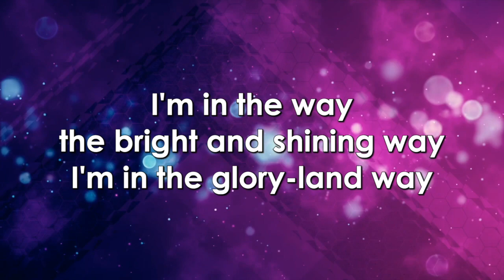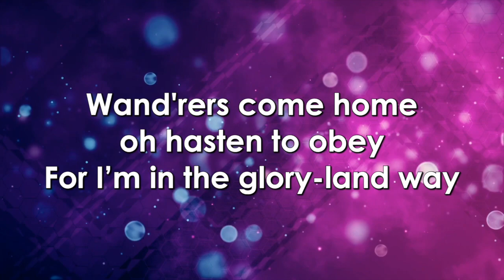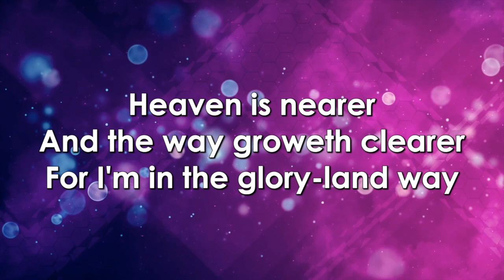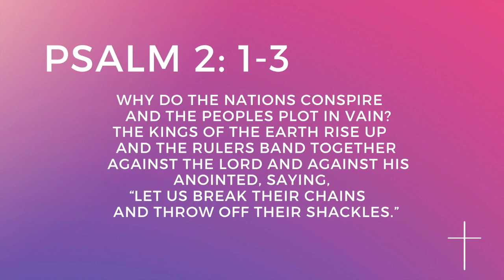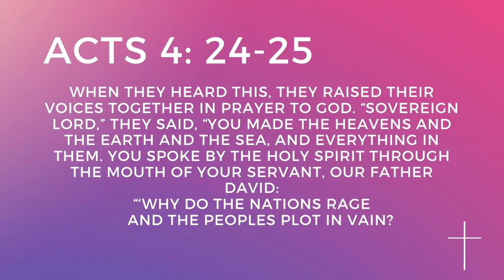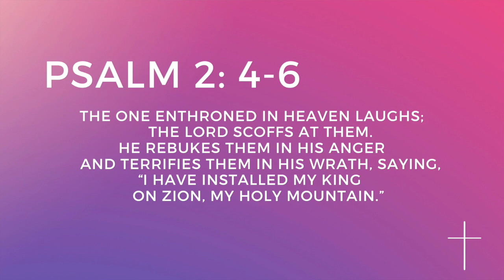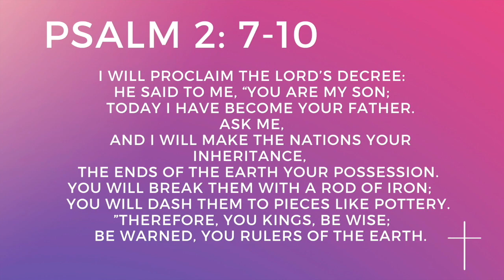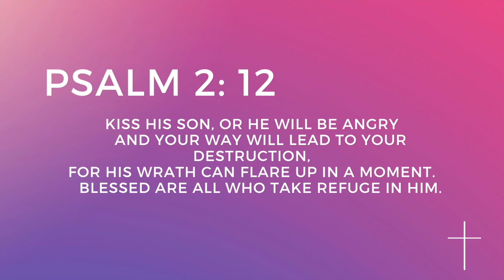Wednesday Night Devo - 5-13-20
How's your week going? Need a lift? Join us tonight as we gather again to resume our study of light.